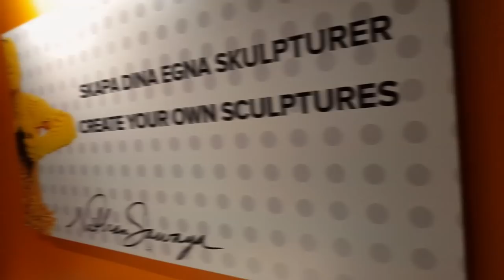The Art Of The Brick - Lego Exhibition by Nathan Sawaya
The AWESOME Lego exhibition "The Art Of The Brick", in a 2-minute long video. The masterpieces are created by the masterbuilder Nathan Sawaya. Please note that the Swedish sculpture, in the beginning, is exclusive to the Swedish exhibit and that ALL pieces in "The Art Of The Brick" are NOT included in this video! This exhibition in particular was housed in Saab Arena, Sweden, Östergötland, Linköping.